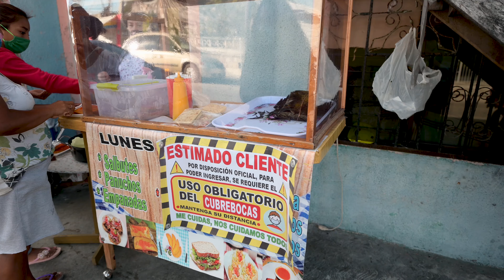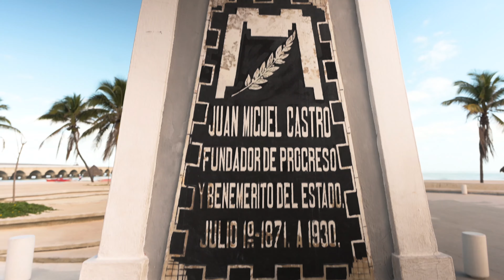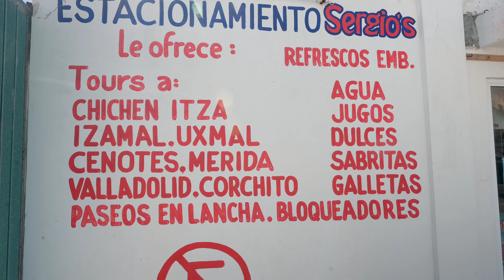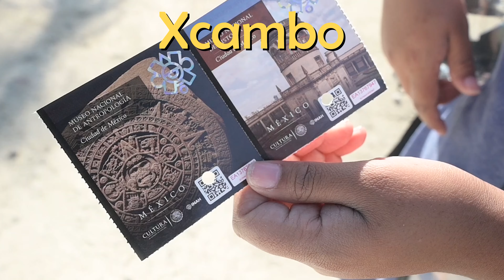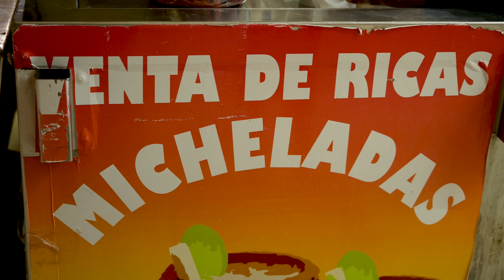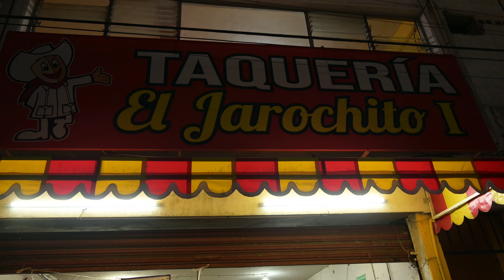Best Things to do in Progreso, Mexico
We took a day trip to Progreso from Merida, Mexico. Before Covid, Progreso was a tourist hot spot as it was a port for cruises. Now its EMPTY so you can enjoy EVERYTHING with out the crowds like Cancun.

Special shout out to Ovua and Sergio tours, all this was made possible because of them check them out!

24-70 lense
Wide Angle